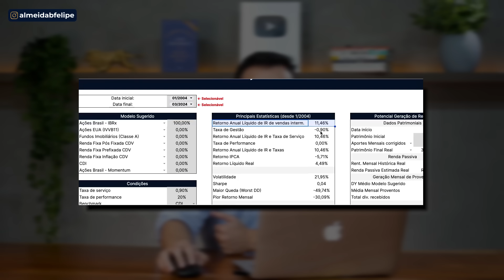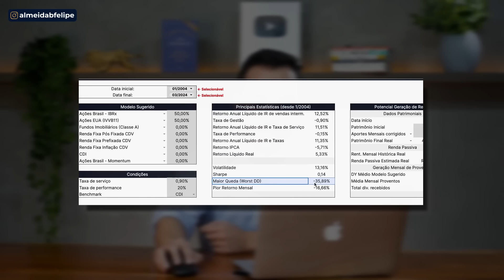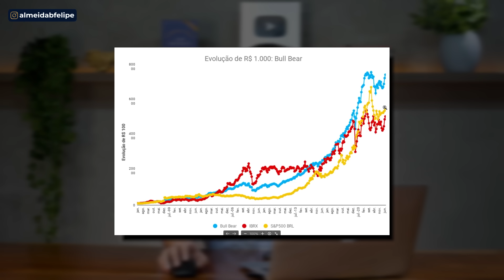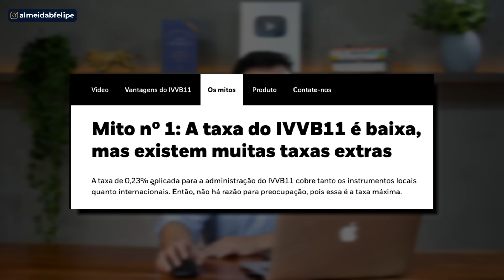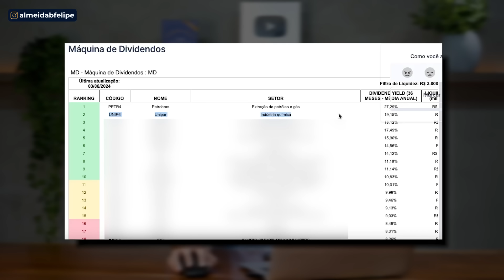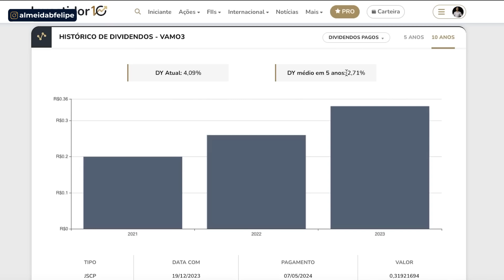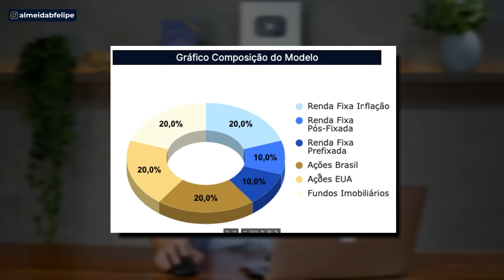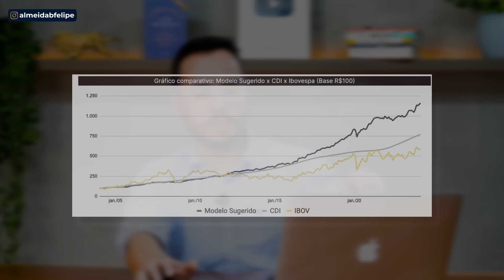ANALISEI A CARTEIRA DE UM INSCRITO E ME ASSUSTEI - INVESTIU R$1 MILHÃO SÓ NESSA AÇÃO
Faça uma ANÁLISE GRATUITA da SUA CARTEIRA com o Clube do Valor

Neste vídeo, vou analisar a carteira de um inscrito

Que cometia dois erros GRAVES na carteira de ações

E um erro MAIOR AINDA...

Vou mostrar 3 erros, sendo que o 3o é o mais comum E QUE TODO MUNDO QUASE COMETE...

Que estava BEM CONCENTRADO em ações brasileiras

E cometendo um dos maiores riscos que existem.